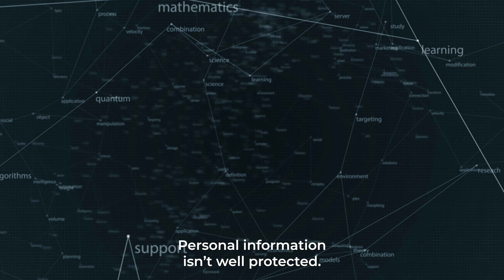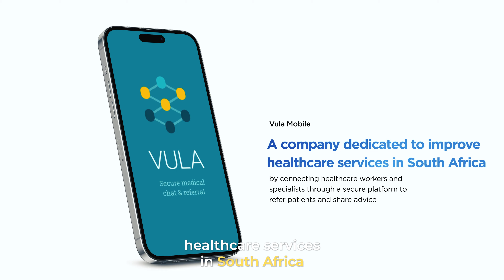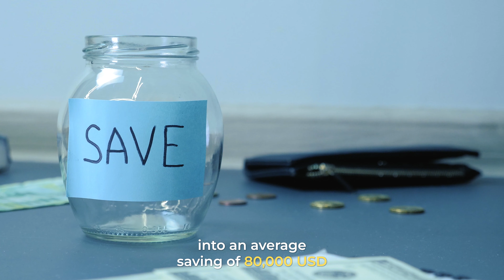Revolutionizing South African HEALTHCARE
🗣Communication between healthcare workers and specialists is a big challenge in emerging countries, especially in rural areas.

In South Africa, local doctors often have to deal with poor communication systems, long hours of paperwork, frequent load shedding, and an overall stressful environment 🏥

Vula Mobile facilitates referrals between healthcare workers and medical specialists, allowing them to manage patients’ cases remotely. Specialists have access to structured information about the patient, allowing them to assess their needs, and send back medical advice in a short period 👩‍⚕️🤝👨‍⚕️

As of May 2022, more than 26k healthcare workers were registered on the Vula app, benefiting over 750k patients. Vula's impact translates into an average saving of 2.3 million USD for patients for not missing out on work, and another 3.2 million USD saved in unnecessary costs for medical experts 💯🩺

Enjoy episode #32 on Vula Mobile 🎬